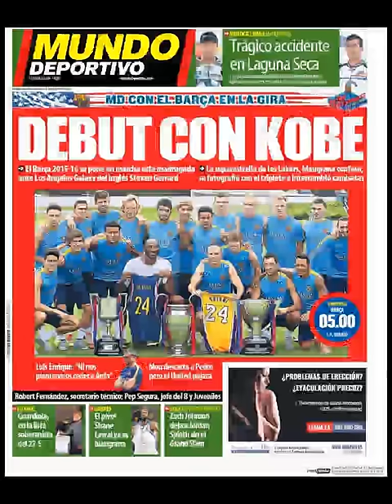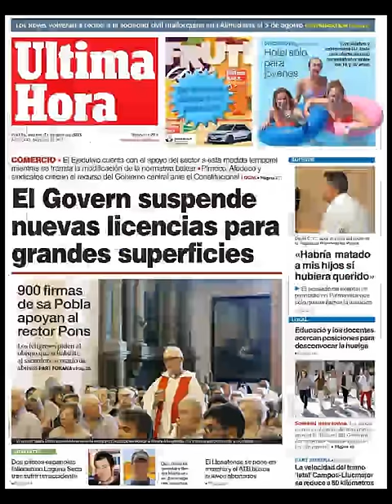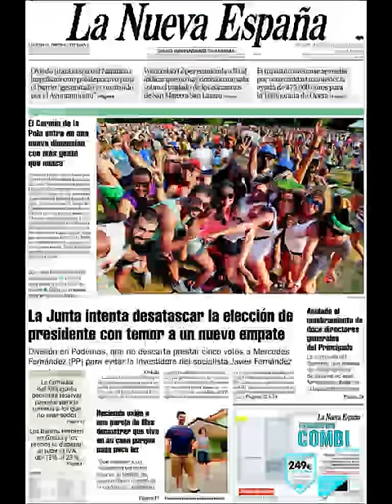Noticias Martes 21 Julio de 2015 Principales Portadas Diarios Periódicos Españoles Spain News